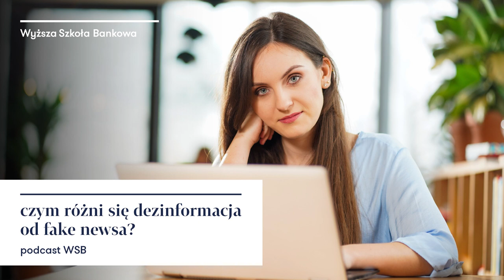Czym różni się dezinformacja od fake newsa?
Czym różni się dezinformacja od fake newsa? Dlaczego w dzisiejszych czasach umiejętność poprawnego selekcjonowania informacji jest tak ważna? Co zrobić, kiedy scrollując media społecznościowe, sami napotkamy treści dezinformujące? Jak reagować i komu to zgłosić? Posłuchaj podcastu WSB i dowiedz się, jak bezpiecznie poruszać się w sieci i minimalizować swój kontakt z fake newsami.